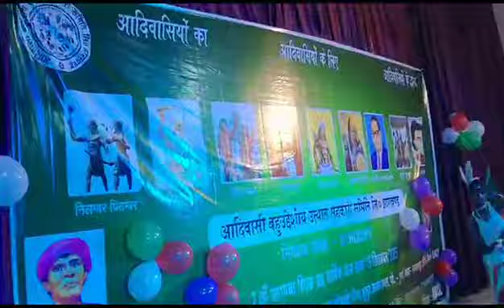18 September 2023